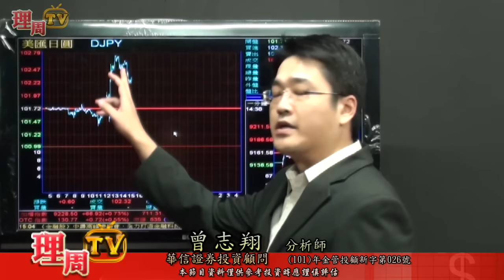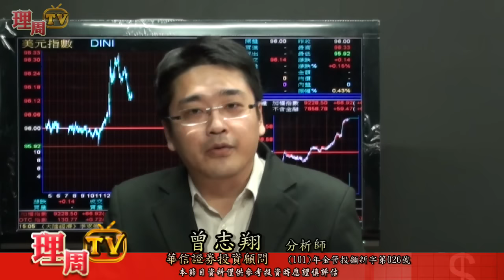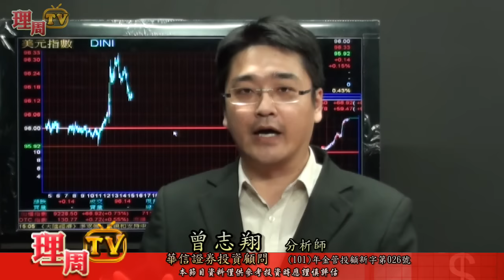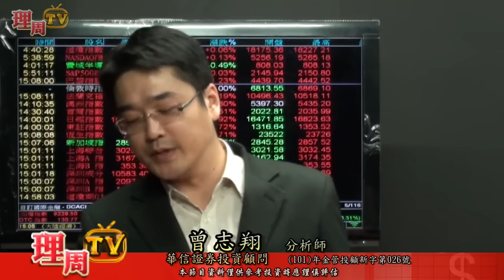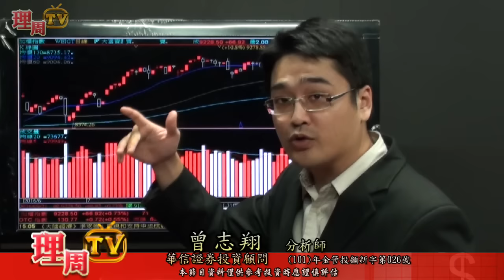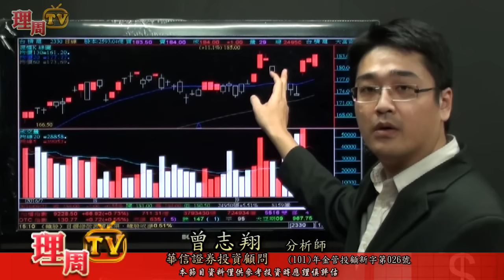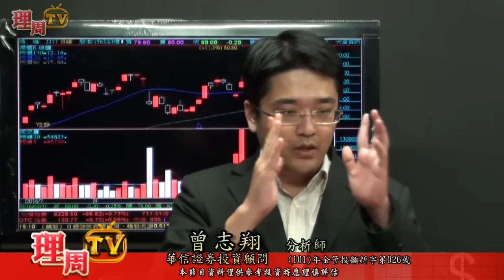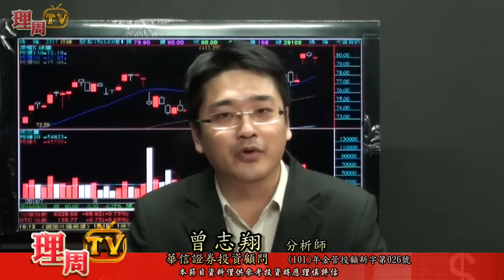理周TV-20160921 盤後-曾志翔 股昇翔起／籌碼進出 價值選股 季底作戰股